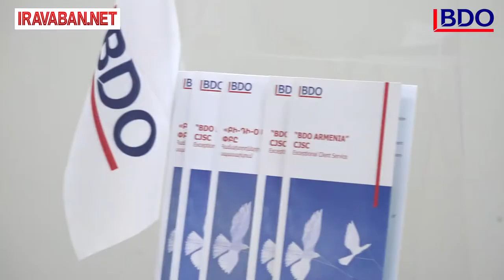Փոփոխություններ՝ ոչ ռեզիդենտ ընկերությունների առանձնացված ստորաբաժանումների շահութահարկի հետ կապված